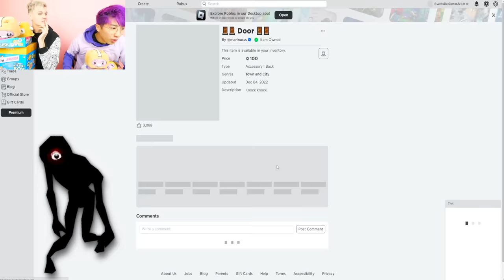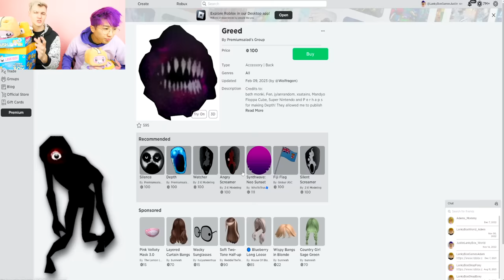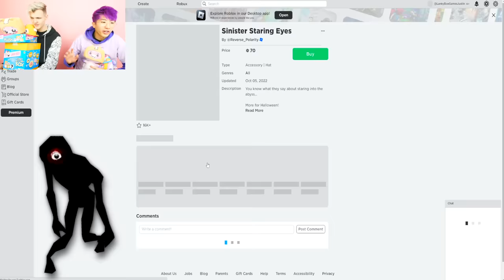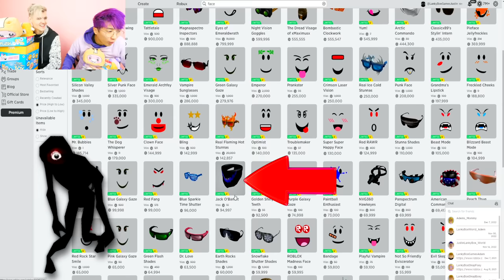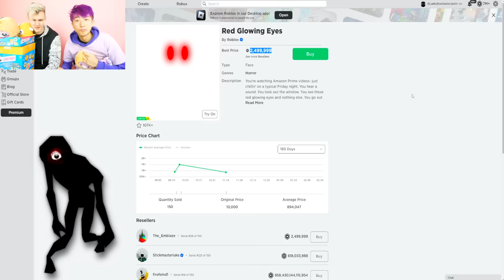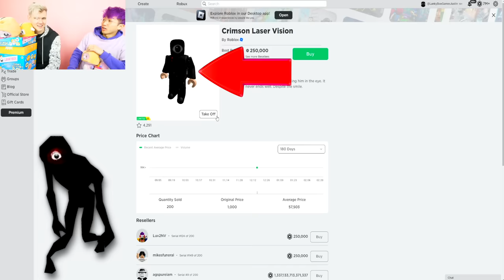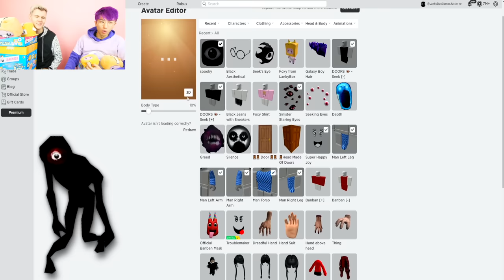We Made DOORS A ROBLOX ACCOUNT!? (EXPENSIVE!)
LankyBox World!